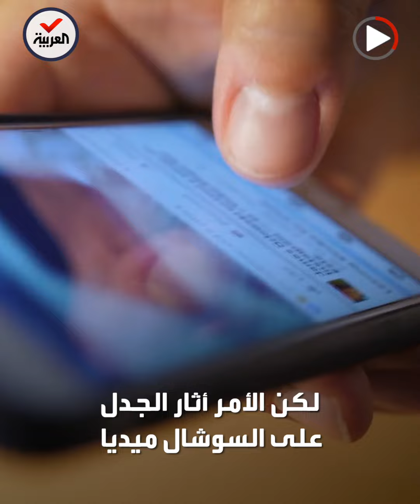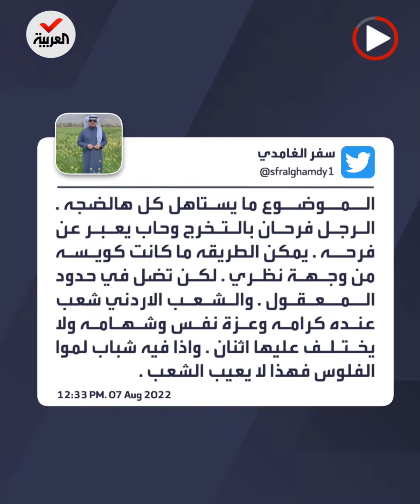طالب كويتي ينثر رزما من الدولارات على رؤوس المارة احتفالا بتخرجه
بالفيديو| طالب كويتي ينثر رزما من الدولارات على رؤوس المارة احتفالا بتخرجه في الأردن: عطل حركة المرور وأثار ضجة واسعة على السوشيال ميديا
ـــــــــــــــــــــــــــــــــــــــــــــــــــــــــــــــــــــــــــــــــــــــــــــــــــــــــــــــــــــــــــــــــــــ
تيلغرام
سناب شات alarabiya
تفاعلكم
صباح العربية
بانوراما
العربية الليلة
Live Alarabiya
Alarabiya Live